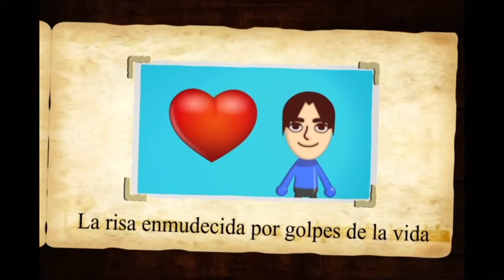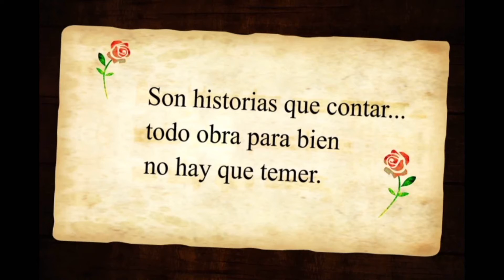Eliezer Bueno - Historias que contar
"Historias que contar" del disco "Historias que contar" de Eliezer Bueno. 2015